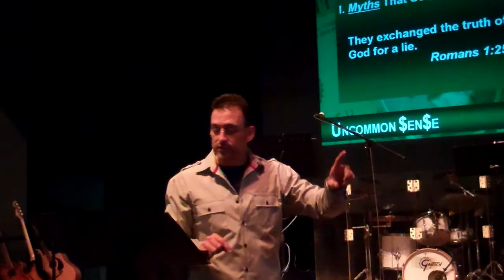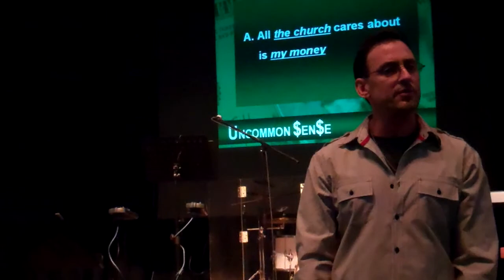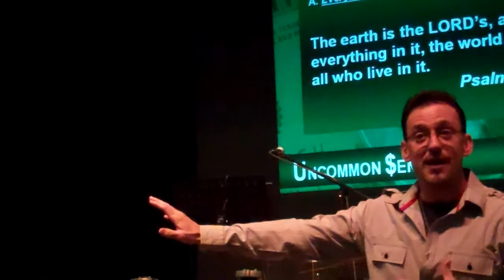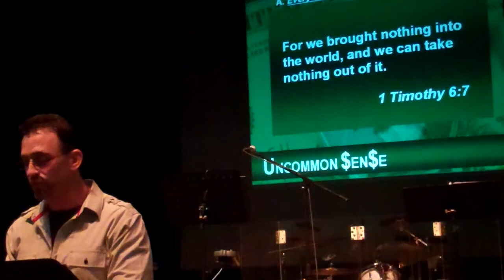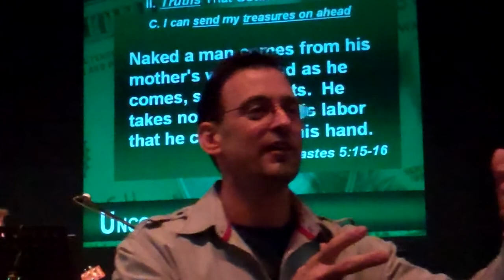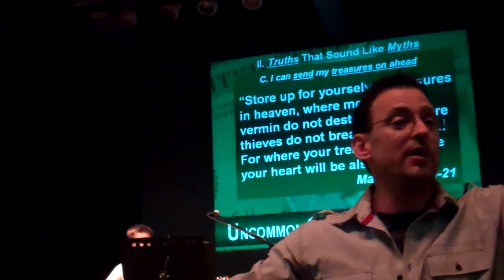Uncommon $en$e - Uncommon Per$pective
The first sermon of a series on money, personal finance, and tithing based upon our Lord's teachings.